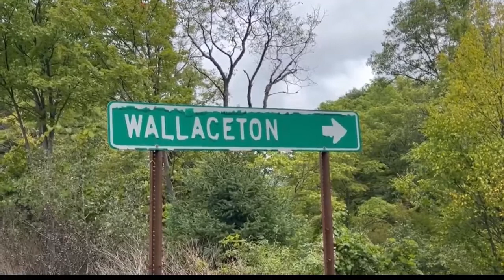Boggs Township and Wallaceton Borough will stay